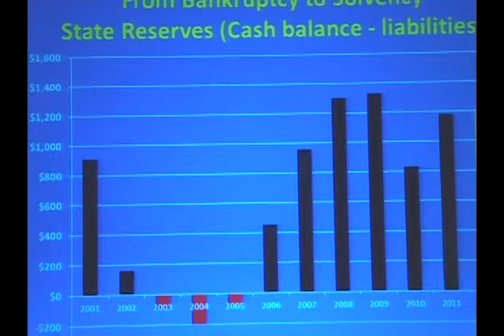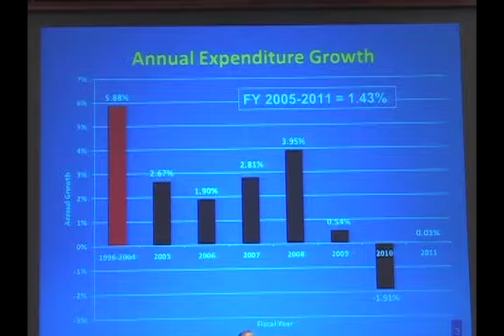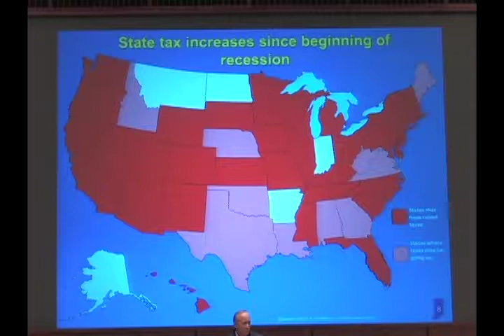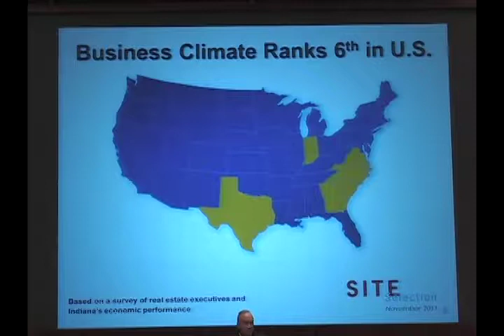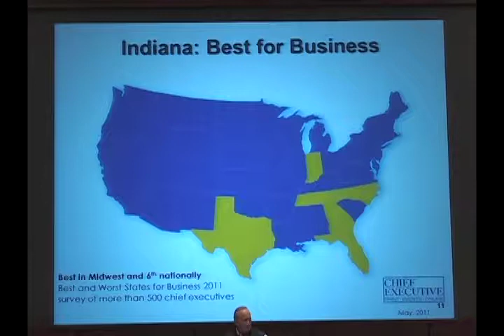2011 Entrepreneurial Insights - Making Government More Entrepreneurial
Mitchell E. Daniels Jr. is the 49th Governor of the State of Indiana. Governor Daniels came from a successful career in business and government, holding numerous top management positions in both the private and public sectors.